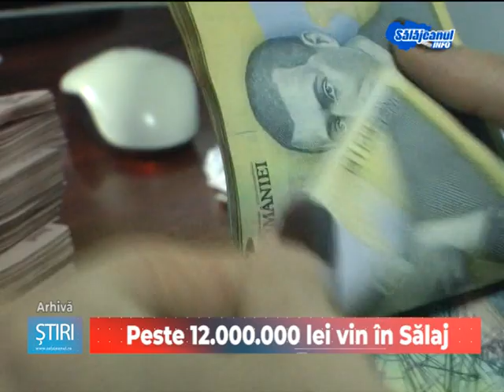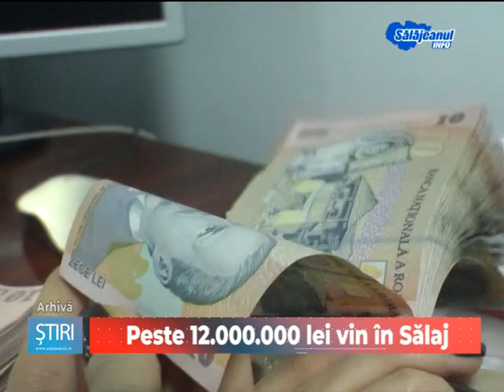Peste 12 000 000 lei vin în Sălaj